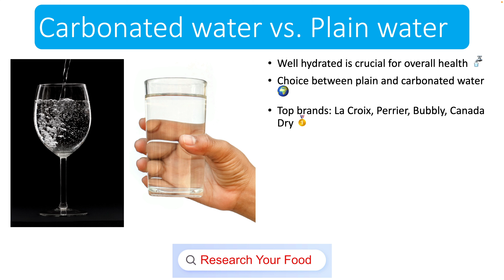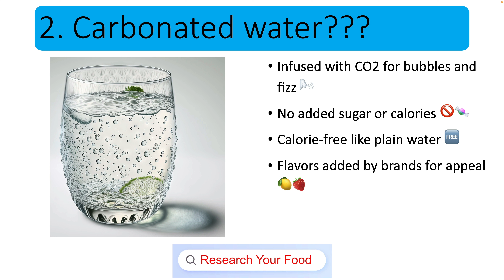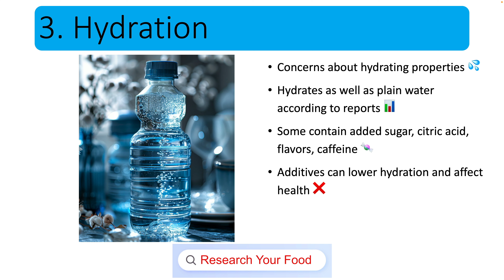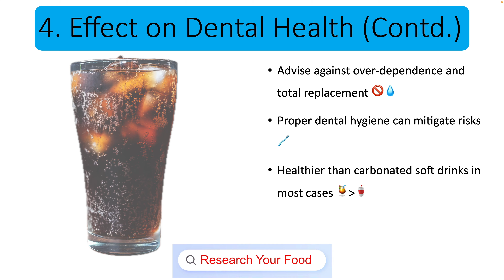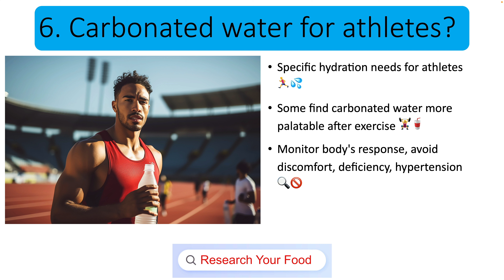Sparkling or Still: Which Water Wins the Hydration Battle?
In the modern world, the choice between plain water and sparkling water has bubbled up as a topic of interest. Carbonated or sparkling water from La Croix, Perrier, Bubbly of PepsiCo, and Canada Dry rank among the top brands celebrated for their flavour and zero Calorie nature.

In this video we will answer some of the questions that people have about sparkling water. By the end of the video, you will be able to understand the differences between sparkling water and plain water so that you can choose the right one for your specific needs.
Carbonated water, also known as sparkling water, is infused with carbon dioxide gas under pressure, resulting in bubbles and fizz. This process does not add sugar or any other Calorie providing ingredients. Like plain water, carbonated water is also a Calorie-free beverage. Some popular brands add flavors to make their products more interesting.

This video script is coauthored and presented by Mr. Prashanth Cheruku, a qualified Food Engineer with an M.Tech degree from IIT Kharagpur. He has more than 10 years of experience in the field of food science and nutrition.
Mrs. Poulami Mitra is a dietician with an M.Sc. in Dietetitcs & Community nutrition management and a life member of Indian Dietetics Association. She is a coauthor of this video script.
We provided subtitles in several languages making vital nutrition knowledge accessible to everyone, everywhere.